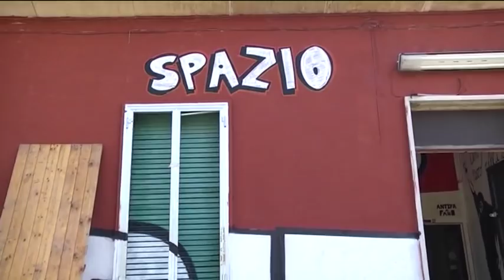Caso Grizzly, i ragazzi rompono il silenzio